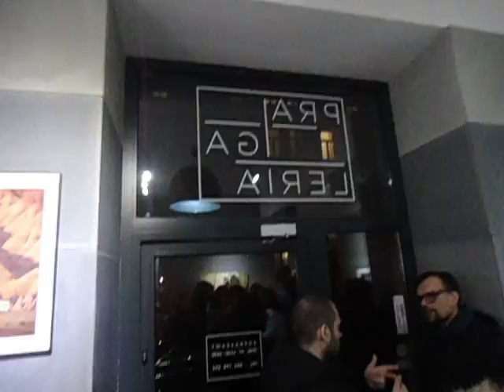DAMY RADĘ,GDY MAZUR ZA DORADZANIE NA STRONĘ PEPICZKÓW PRZEPĘDZIMY I PO LICHWIE!!!